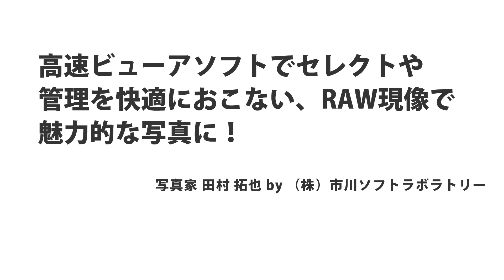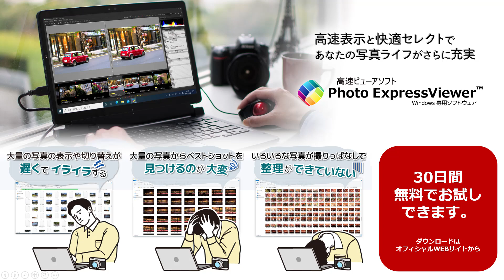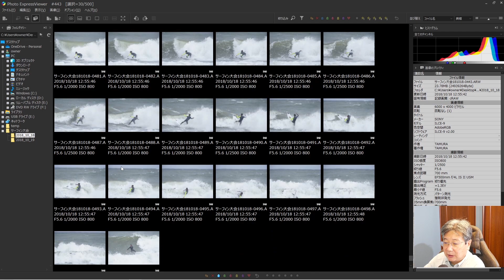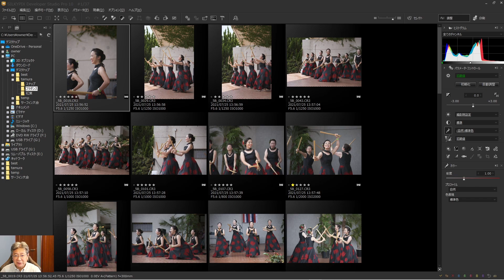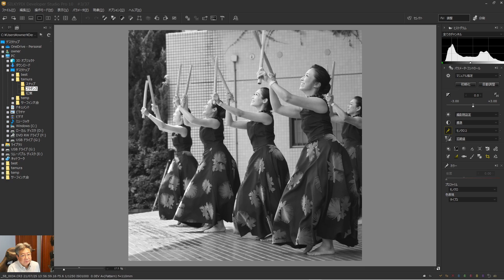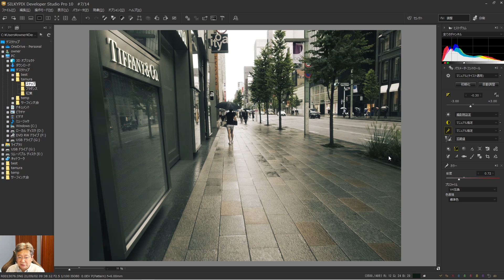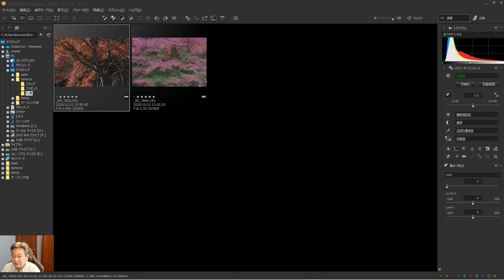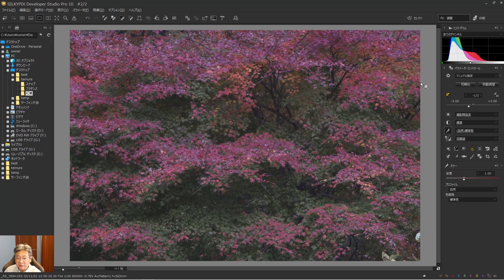高速ビューアソフトでセレクトや管理を快適におこない、RAW現像で魅力的な写真に！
写真家 田村 拓也氏による高速ビューアソフト「Photo ExpressViewer」とRAW現像ソフト「SILKYPIX Developer Studio Pro10」のご紹介です。

今回の動画は2021年11月20日におこなわれた『Photo Accsesary Fair Online 2021』オンラインイベントにて配信した動画となります。

目次
0:00:06最初のあいさつ
0:04:15高速ビューアソフト「Photo ExpressViewer」
0:10:51RAW現像ソフト「SILKYPIX Developer Studio Pro10」
0:32:44最後のあいさつ

【30日間無料体験はこちらからダウンロード】
高速ビューアソフト「Photo ExpressViewer」

写真家 田村拓也
2021年よりフリーランスの写真家として活動を開始する。
写真歴は25年以上、フィルムカメラからスタートし、デジタル一眼レフカメラの登場と同時にデジタル写真を始める。
現在は、撮影や写真全般の指導も積極的におこなっており、人気の写真講師としても活躍している。